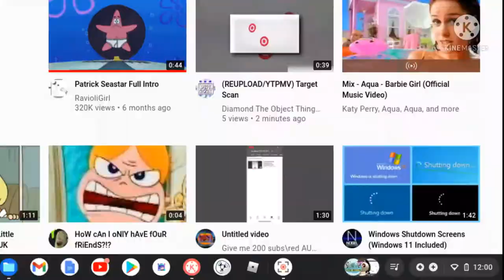Look At The Time I Need To Sleep Good Night